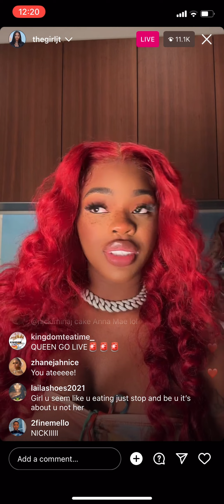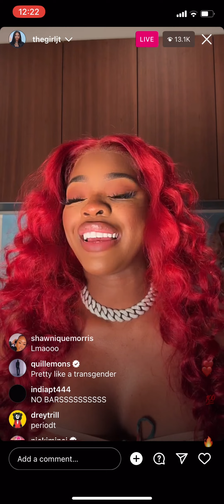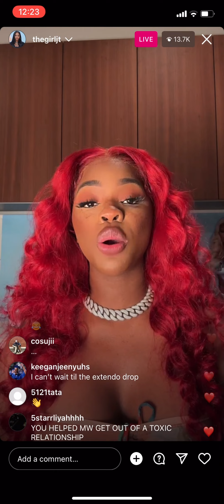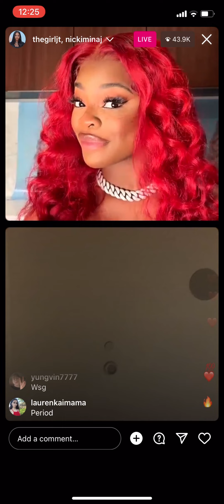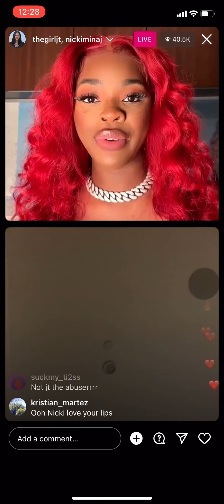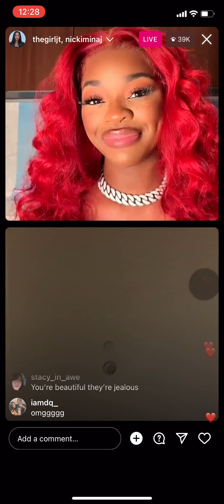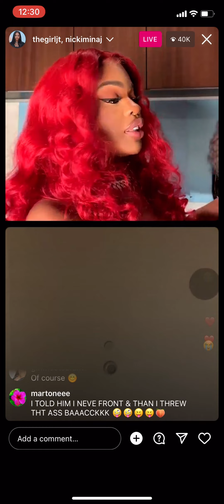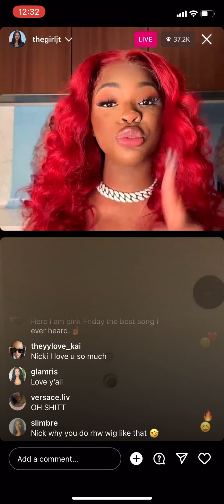Nicki Minaj Joins JT Live And Gets Messy "Did You Give Lil Uzi That extra Special?"